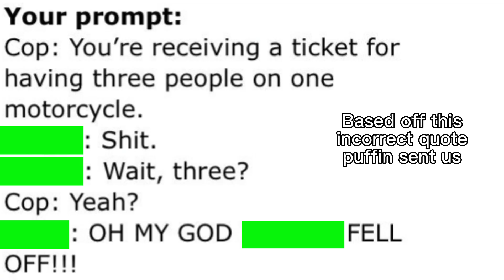SHE FELL OFF